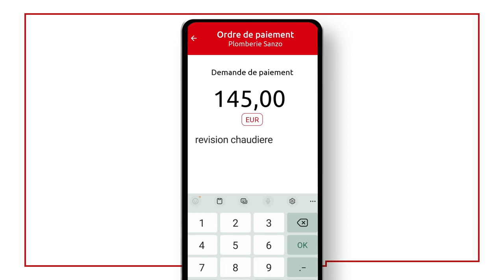Jepaieenligne EXPRESS : Comment ça marche ?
La démo en quelques clics pour encaisser en toute sécurité les paiements de vos clients à distance par email ou SMS.